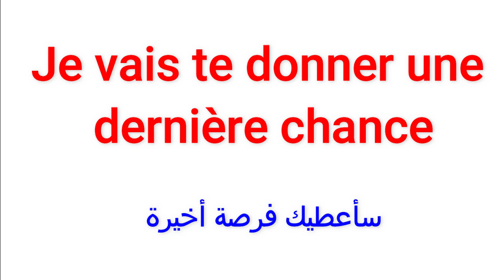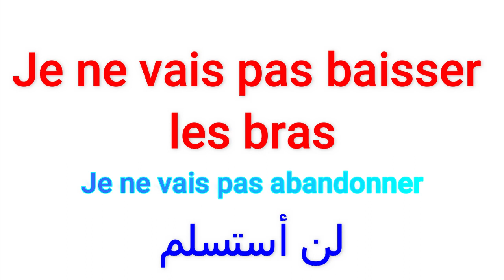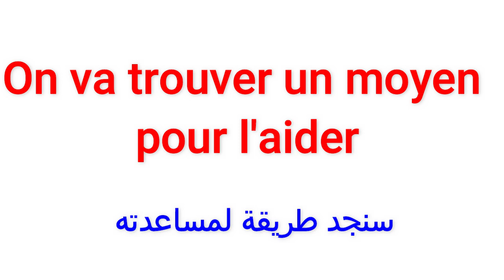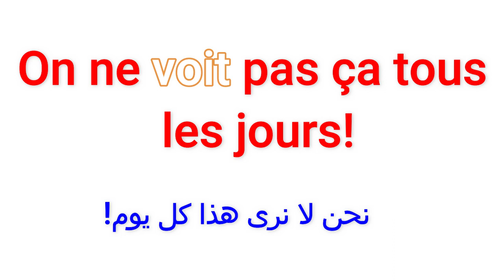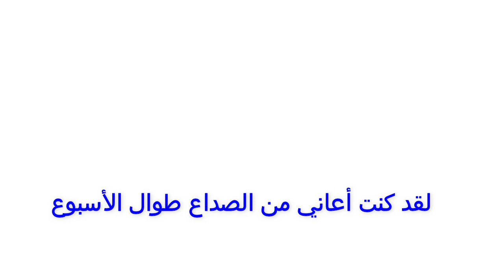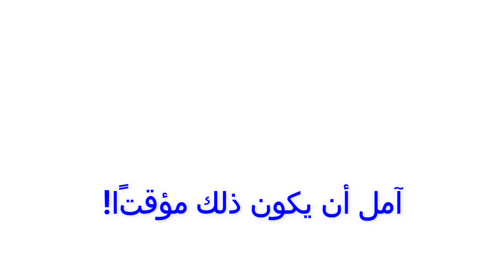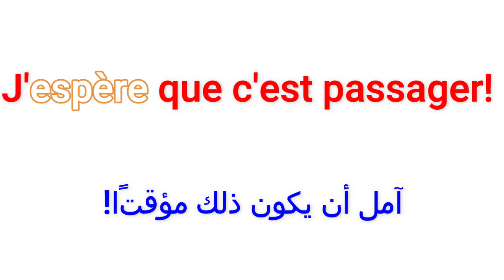تخلص من عقدة التحدث باللغة الفرنسية بأسرع طريقة. جمل مستعملة بكثرة و بشكل يومي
جملة وعبارة مهمة وشائعة في اللغة الفرنسية  تكلم وتحدث باللغة الفرنسية بسهولة في فرنسا و كندا
100 جملة وعبارة مهمة وشائعة في اللغة الفرنسية  تكلم وتحدث باللغة الفرنسية بسهولة في فرنسا و كندا 21
100 جملة وعبارة مهمة وشائعة في اللغة الفرنسية  تكلم وتحدث باللغة الفرنسية بسهولة 02
100 جملة وعبارة مهمة وشائعة في اللغة الفرنسية  الحلقة الاولى تكلم وتحدث باللغة الفرنسية بسهولة 01
500 جملة وعبارة مهمة وشائعة في اللغة الفرنسية  تكلم وتحدث باللغة الفرنسية بسهولة 01
1000 جملة وعبارة مهمة وشائعة في اللغة الفرنسية  تكلم وتحدث باللغة الفرنسية بسهولة 01
100 جملة بالفرنسية
100 جملة شائعة في اللغة الفرنسية
100 جملة وعبارة شائعة ومهمة في اللغة الفرنسية
 (مراجعة شاملة)
 100 جملة فرنسية مترجمة للعربية
100 جملة في الفرنسية
100 جملة الفرنسية  مترجمة
100 جملة الفرنسية
100 جملة الفرنسية
100 جملة شائعة في اللغة الفرنسية
 أكيد سوف تحتاجها في حياتك اليومية.(مراجعة شاملة)
100 جملة فرنسية في اللغة الفرنسية
200 جملة وعبارة مهمة وشائعة في اللغة الفرنسية  تكلم وتحدث باللغة الفرنسية بسهولة في فرنسا و كندا
100 جملة وعبارة مهمة وشائعة في اللغة الفرنسية  تكلم وتحدث باللغة الفرنسية بسهولة في فرنسا و كندا 21
100 جملة وعبارة مهمة وشائعة في اللغة الفرنسية  تكلم وتحدث باللغة الفرنسية بسهولة 02
100 جملة وعبارة مهمة وشائعة في اللغة الفرنسية  الحلقة الاولى تكلم وتحدث باللغة الفرنسية بسهولة 01
500 جملة وعبارة مهمة وشائعة في اللغة الفرنسية  تكلم وتحدث باللغة الفرنسية بسهولة 01
1000 جملة وعبارة مهمة وشائعة في اللغة الفرنسية  تكلم وتحدث باللغة الفرنسية بسهولة 01